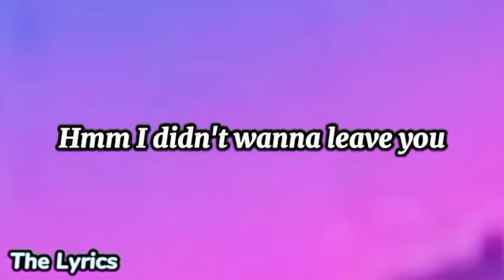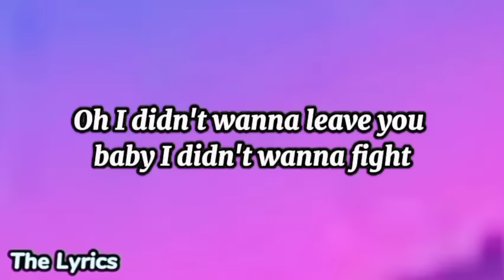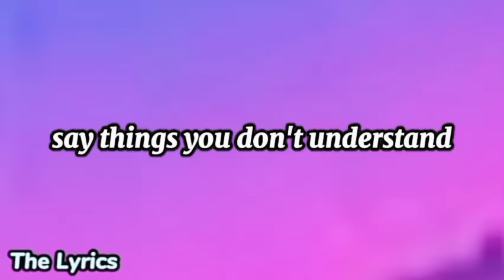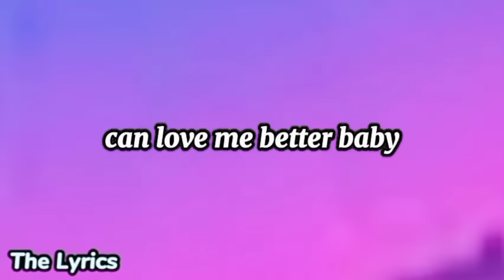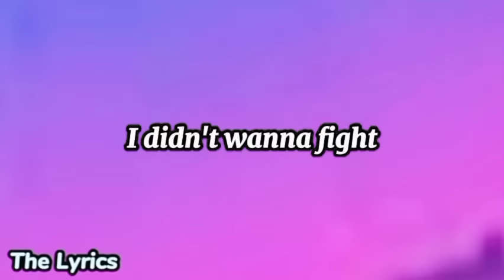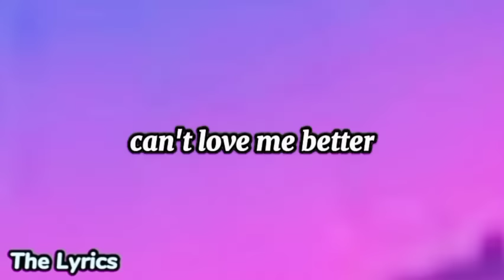Flowers Full Song Lyrics